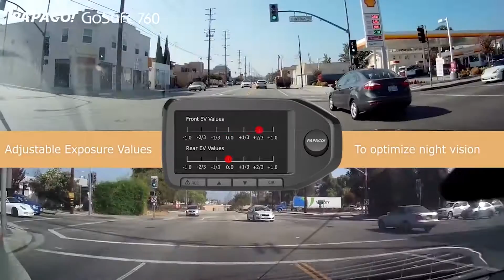Dr. Frank - PAPAGO GoSafe 760 (b-roll)